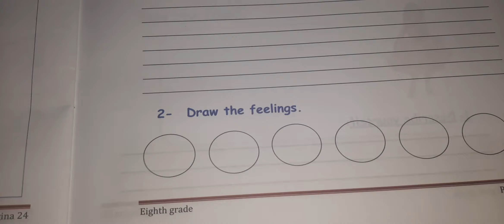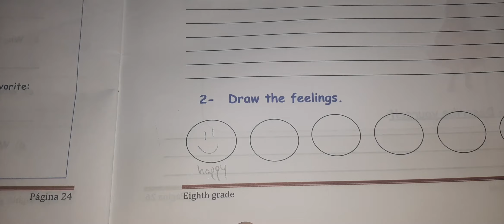English lesson #251 (8th grade)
For CPVC students. Topic: Moods.